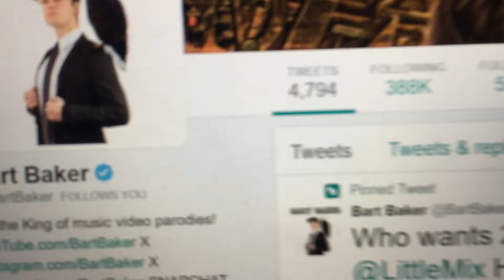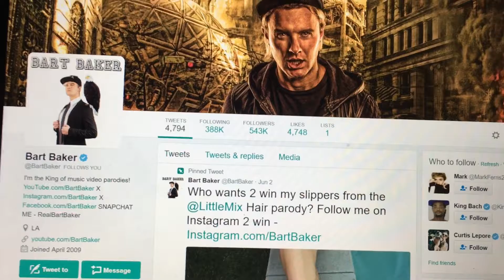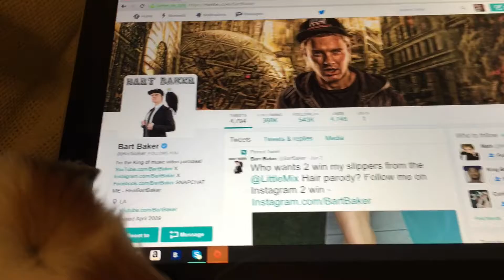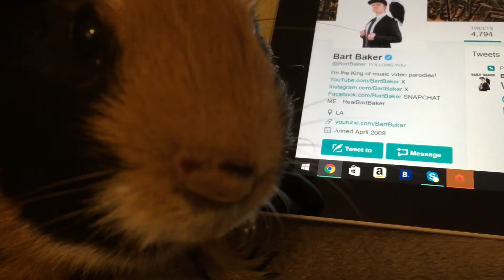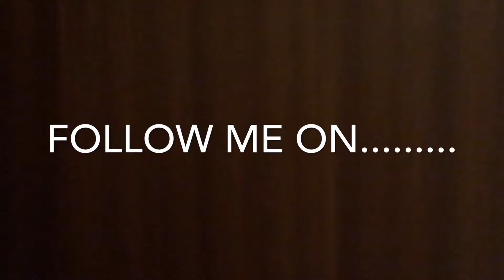PureChloe | Vlog | Being Followed On Twitter By ?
Today i decided to vlog and when i woke up and checked my twitter to find an IDOL of mine had followed me on Twitter before i followed them.

I make video on this channel Monday to Friday! Except there will be not no video tomorrow but there will be one posted on Saturday or Sunday!!!
Also check out KEIR SCOTT's channel & SOCIALSAM's channel the links are also below!!!